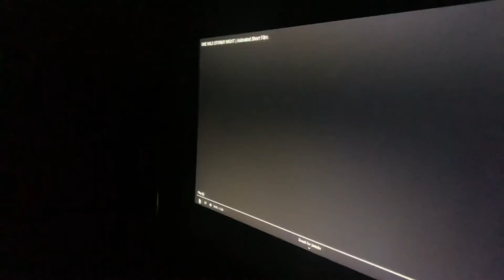Pencilmate, Pencilmiss and Sparky Reacts to ONE WILD STORMY NIGHT By LIGHTS ARE OFF!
Pencilmate and Pencilmiss are scared about these terrifying creatures that come from the surging storm, but Sparky isn’t afraid of anything (So Far).